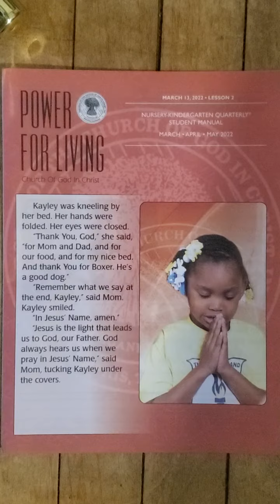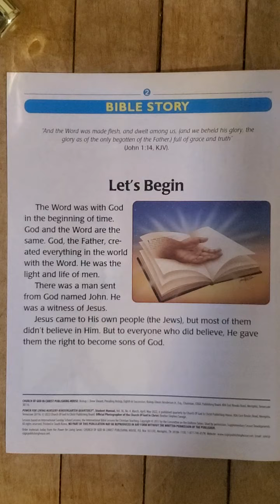Sunday school March 13 nursery kindergarten